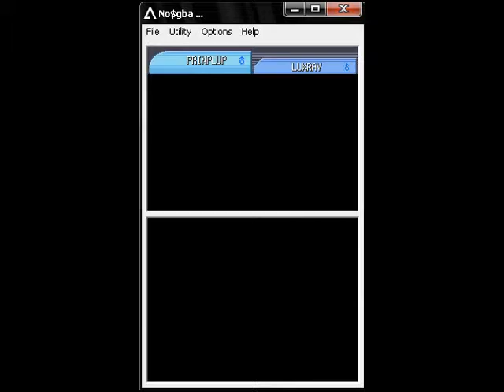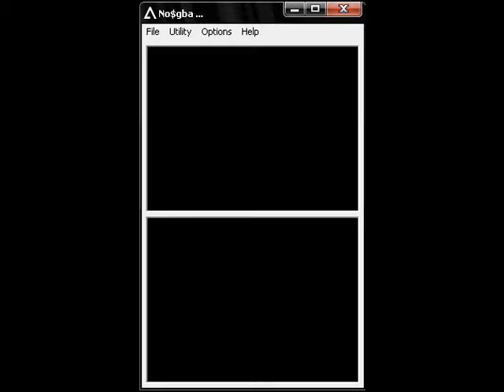Pokemon Platinum Walkthrough Part 28